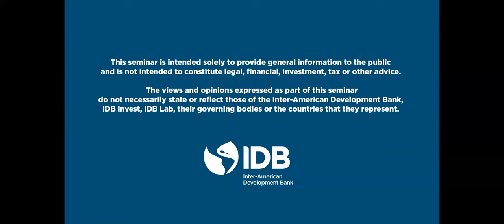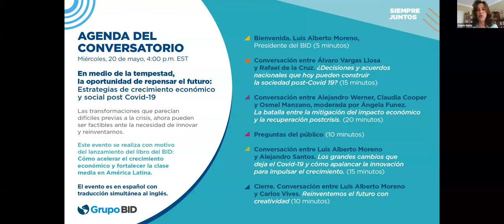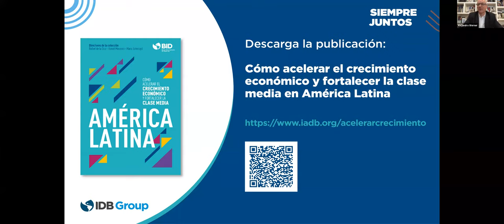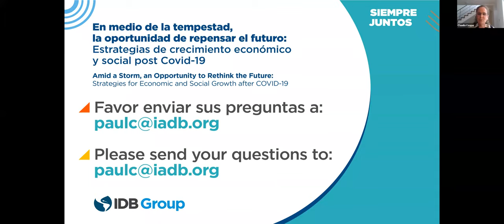Estrategias de crecimiento económico y social en América Latina y el Caribe post COVID-19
20 de Mayo, 2020

¿Cuáles son las mejores estrategias de crecimiento económico y social en América Latina post COVID-19?

Las transformaciones sociales y económicas que parecían difíciles previas a la crisis, ahora pueden ser factibles ante la necesidad de innovar y reinventarnos.

En esta conversación sobre el futuro de la región contamos con la participación de Luis Alberto Moreno, Presidente del BID; Carlos Vives, cantautor y empresario; Álvaro Vargas Llosa, Director del Consejo Empresario de la Fundación Internacional para la Libertad; Rafael de la Cruz, Gerente del Departamento de Países del Grupo Andino del BID; Alejandro Werner, Director del Departamento del Hemisferio Occidental del FMI International Monetary Fund; Osmel Manzano, Asesor Económico Regional del BID y Alejandro Santos, Director de la Revista Semana de Colombia.

Para más información, revisa nuestra publicación "Cómo acelerar el crecimiento económico y fortalecer la clase media en América Latina"